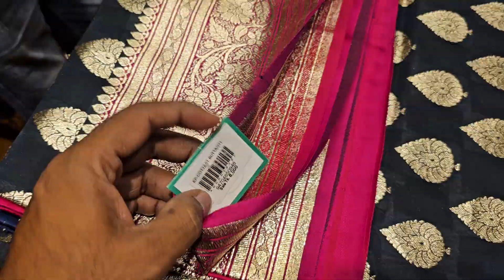ওয়ার্ল্ড রেকর্ড মাত্র ২০০০ টাকায় বিয়ের শাড়ি.... party saree 2000 taka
অর্ধেক দাম